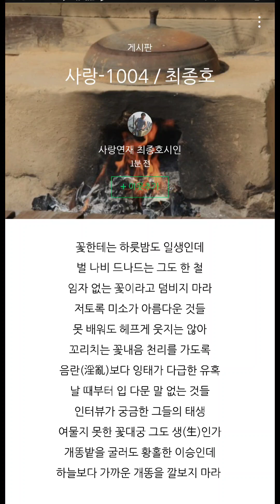사랑-1004 / 최종호